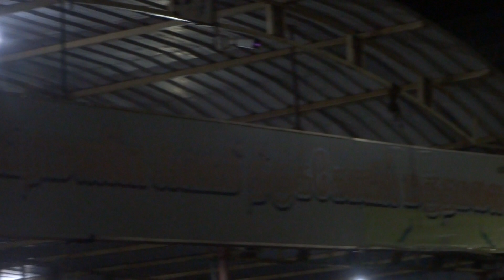marudhamalai kandha subramaniaswamy @ KO KO